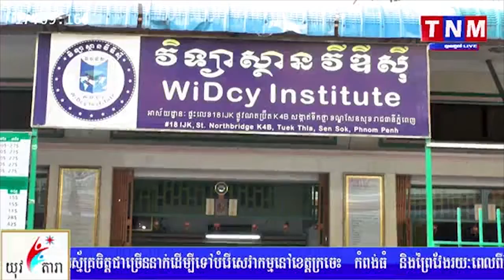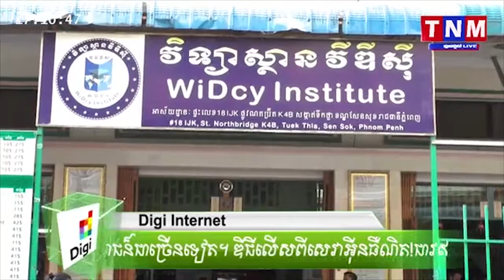វិទ្យាស្ថាន WiDicy បើកបវេសនកាលឆ្នាំសិក្សាថ្មី ២០១៩-២០២០